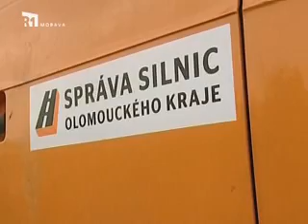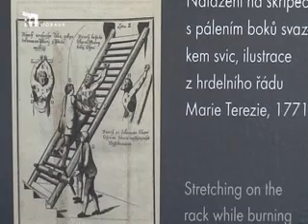Náš kraj 21. týden 2013